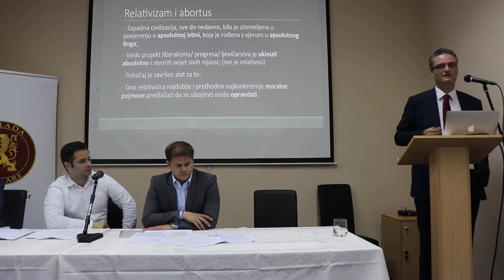Obnova - Pobačaj iz kulturološke perspektive - Vice Batarelo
U organizaciji Udruga “Obnova” i Zaklade “Vigilare” u srijedu 26. travnja 2017. u 19 sati održala se tribina/predavanje o pobačaju „Pobačaj iz pravne i kulturološke perspektive“. Mjesto održavanja je bila dvorana Udruge i Zaklade Vigilare u Ul. Janka Grahora. Na tribini sudjelovao dr. sc. Vice J. Batarelo, predsjednik Vigilare, odvjetnik mr. sc. Mario Vojvodić, pravnik Bojan Lujak (član Udruge “Obnova”). Moderator tribine je pravnik Marko Paradžik, predsjednik Udruge “Obnova”.